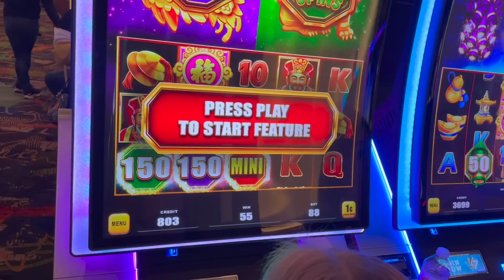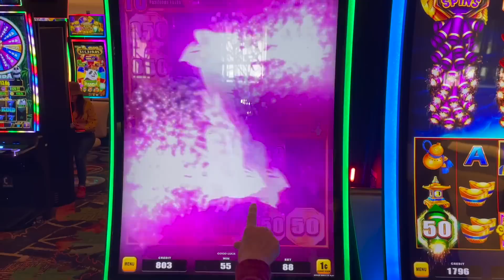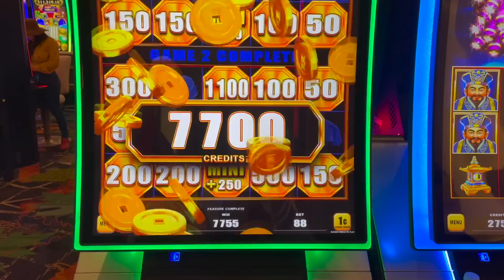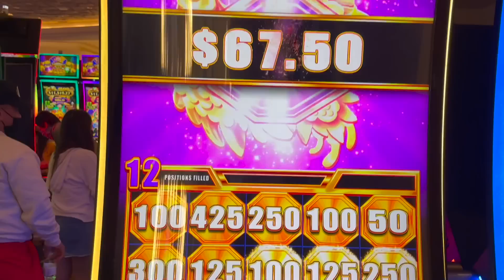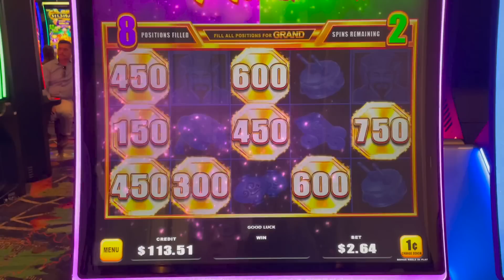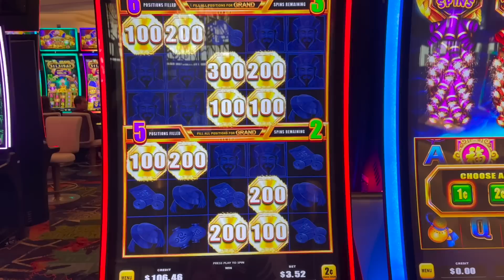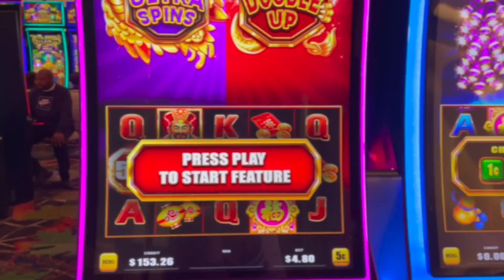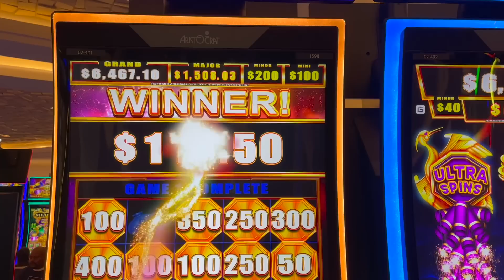MOM GETS THE MEGA FEATURE AND IS ON FIRE 🔥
Slot Hubby and Slot Queen take mom to the casino and she tears it up ! She lands the mega feature on the new slot machine with fire crackers and she gets a big win bonus !